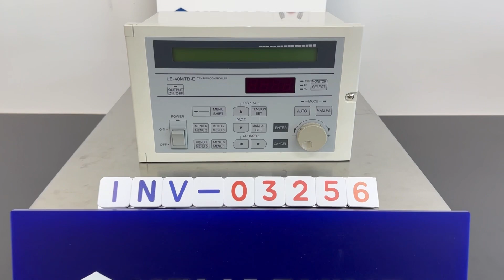MITSUBISHI ELECTRIC / Tension Controller (LE-40MTB-E) / INV-03256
[Transaciton Summary]
① Product (Model Number): Tension Controller (LE-40MTB-E)
② Manufacturer: MITSUBISHI ELECTRIC